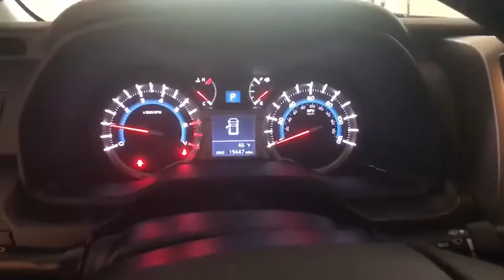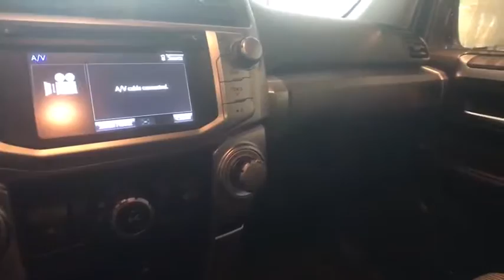2014 Toyota 4Runner Johnson City TN, Kingsport TN, Bristol TN, Knoxville TN, Ashville, NC 17375A